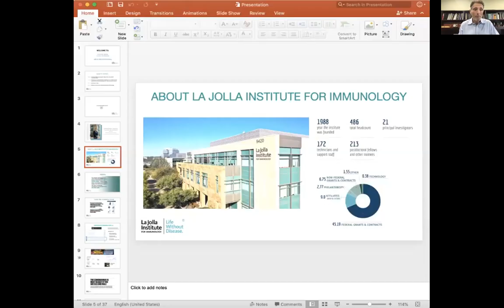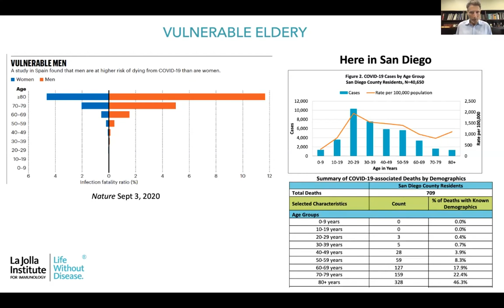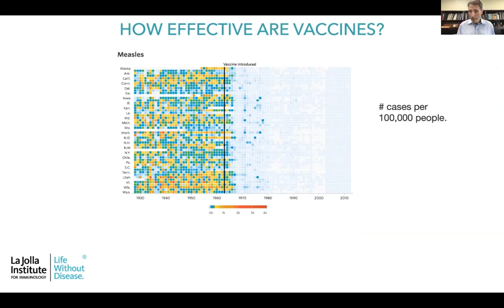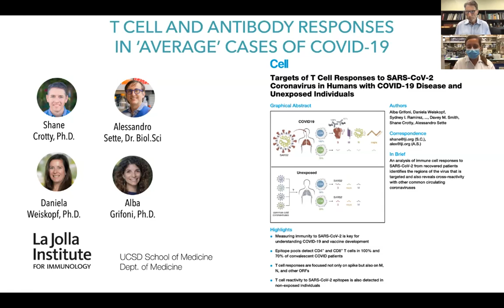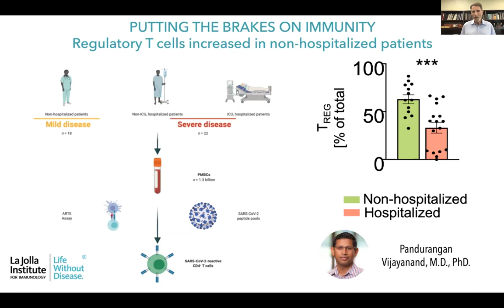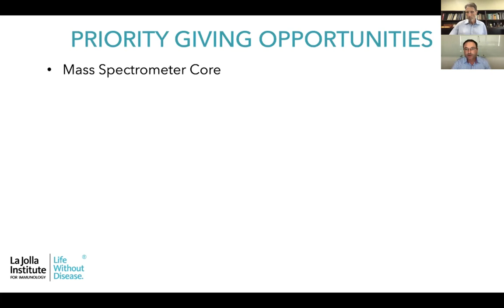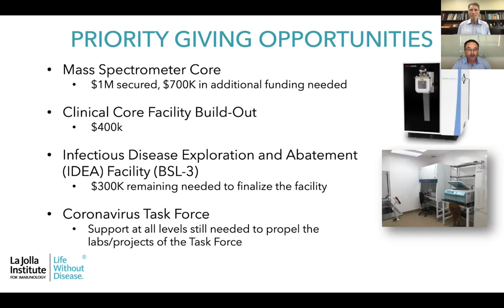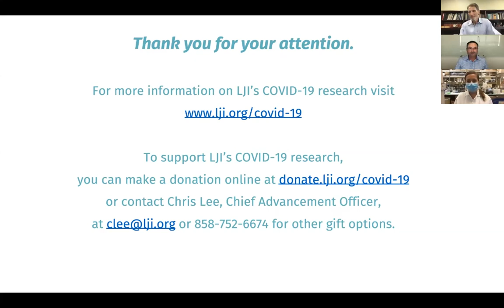Coronavirus Updates: Live from the Laboratory with Dr. Mitch Kronenberg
LJI President and Chief Scientific Officer, Mitchell Kronenberg, presents his perspectives regarding the scientific progress made over the past 6 months and where he anticipates science can take us as we strive to overcome this elusive virus.